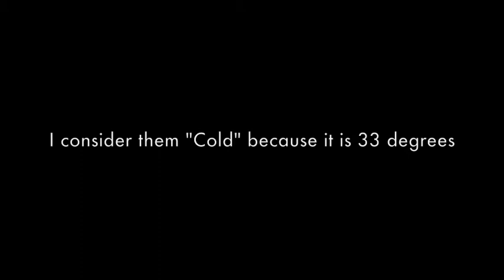Cold Sight Blinds